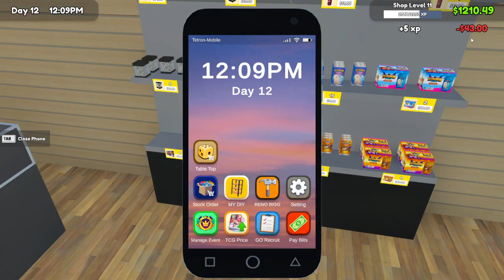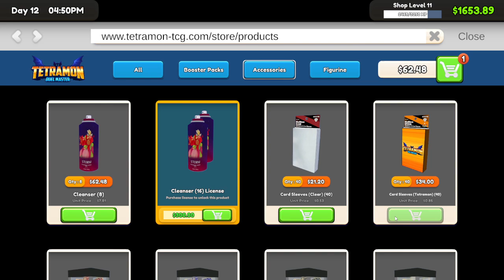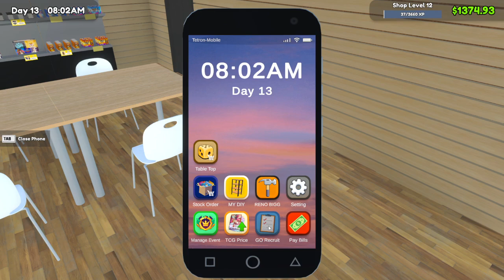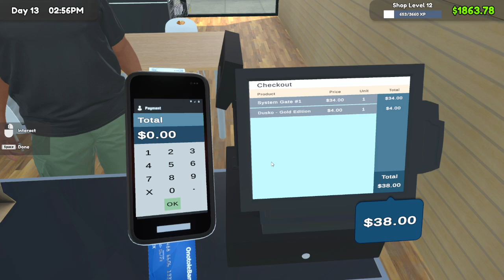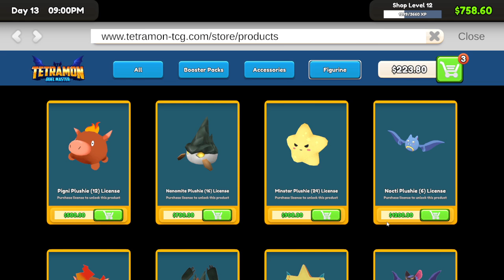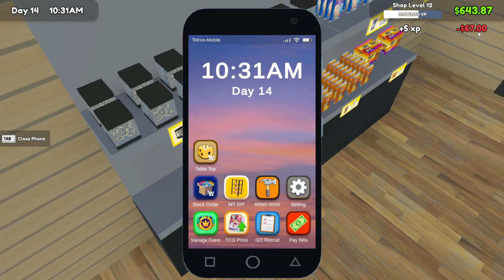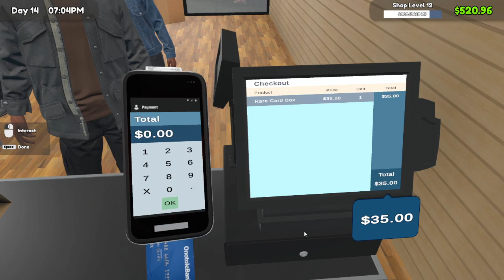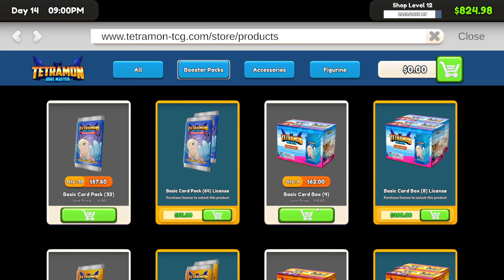Expanding the shop Ep. 3